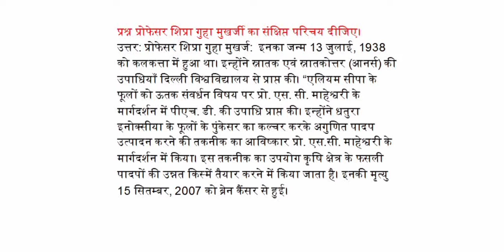प्रोफेसर शिप्रा गुहा मुखर्जी का संक्षिप्त दीजिए!